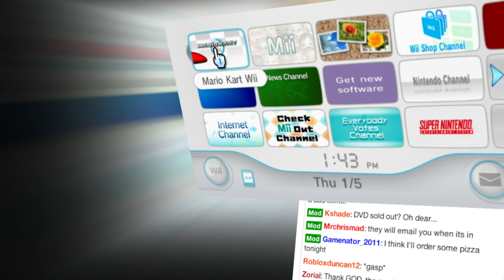Mario Kart Wii Turbo Cup - 0.75 (False Start)